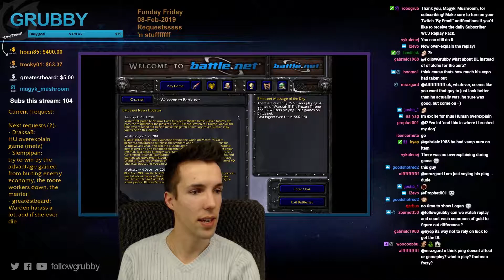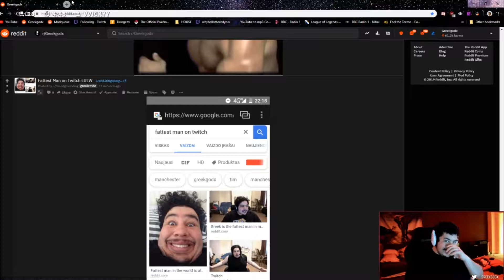Todays top twitch clips #8